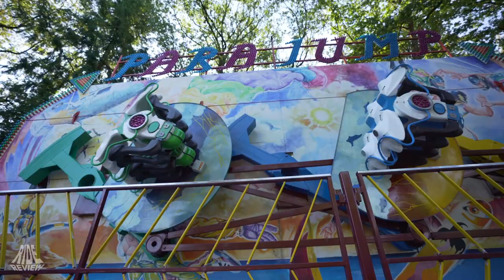Para Jump (KMG) - Drouwenerzand Attractiepark - Offride 2019